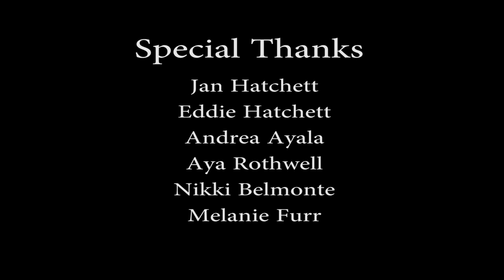Rock Pigeons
A short documentary about humanity's feathered companion, the Rock Pigeon.